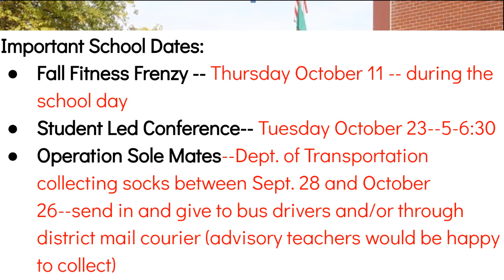7th Grade News